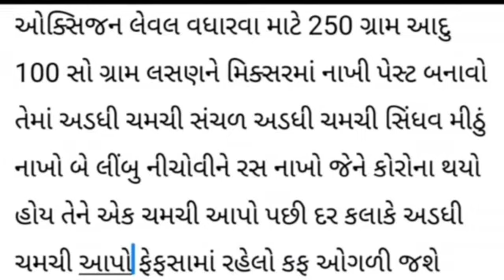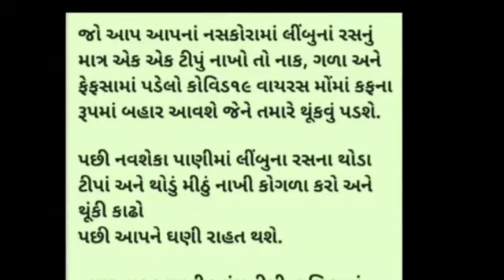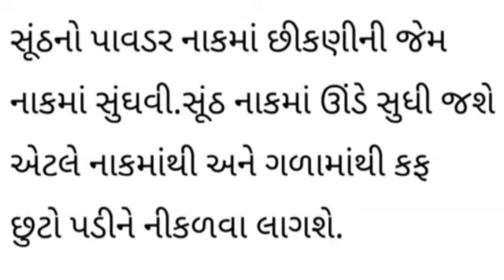Corona home remedies કોરોના ના ઘર ગથથું ઉપચારો